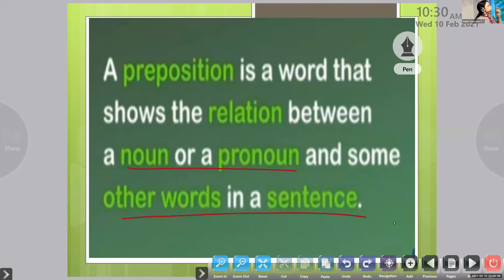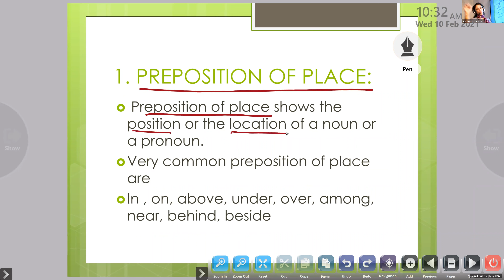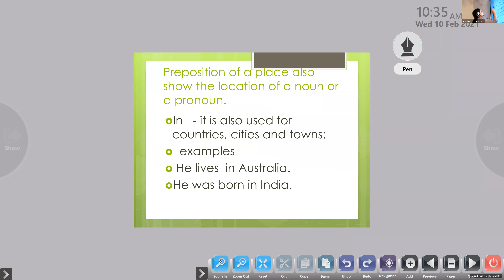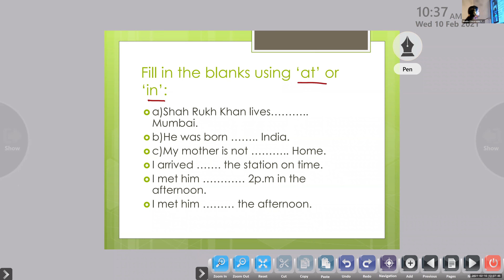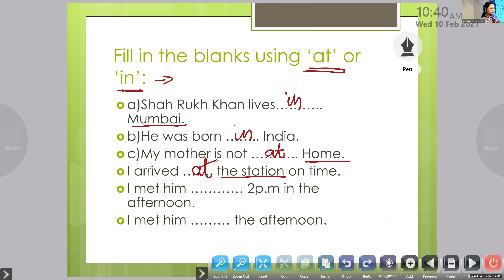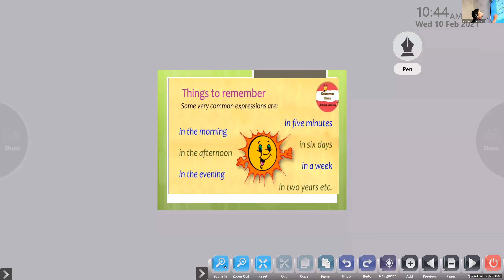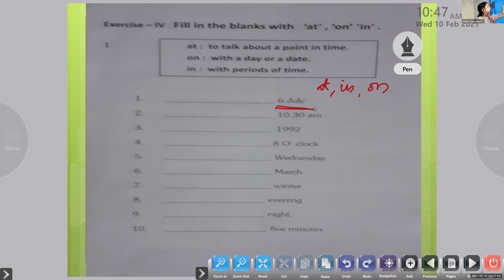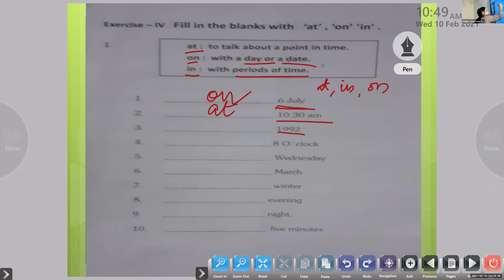Dr.Raju Davis International School | CLASS 3 ENGLISH GRAMMAR | 10-02-2021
CLASS 3 ENGLISH GRAMMAR PREPOSITION